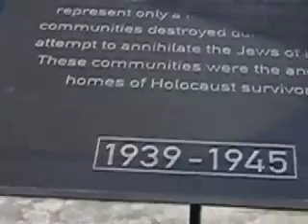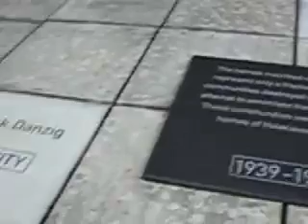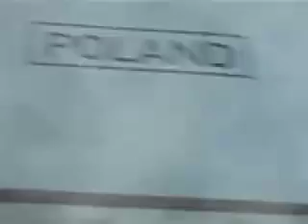Chamber Nine - Rain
Filmed in 2004 Houston, TX